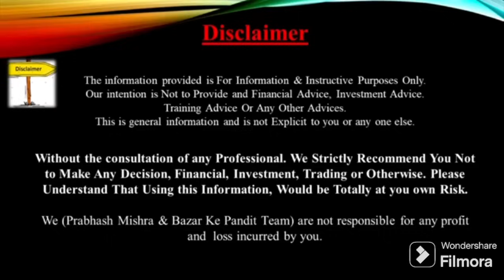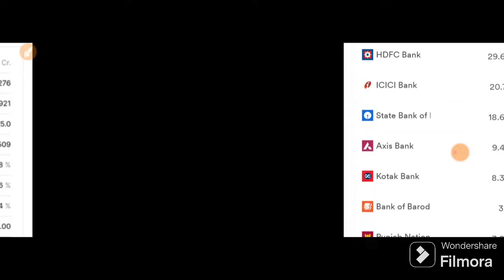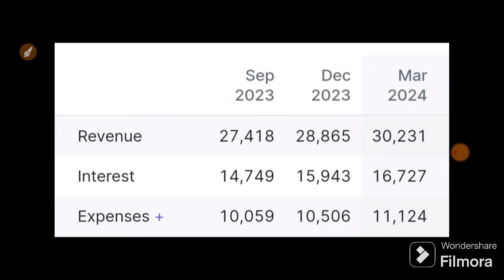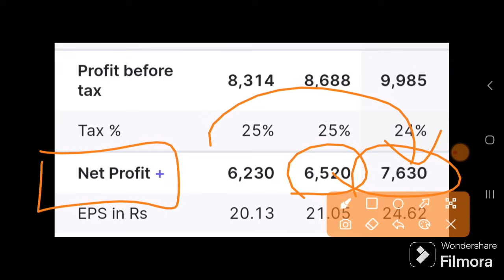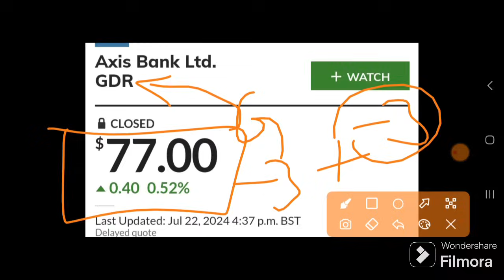कल 11 बजे पूरा बाजार पलट देगी ये खबर देखलो | 24 July Nifty Bank Nifty Prediction